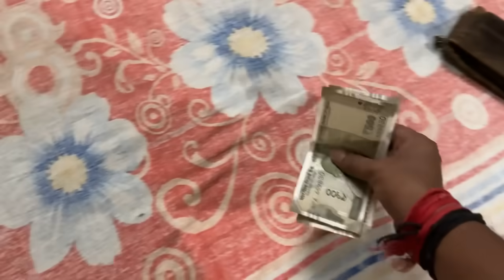অনেক বড় বিপদ 😭 ঘটে গেল আমার সাথে || নতুন করে কাজ 😍 শুরু করলাম || sandip diarys